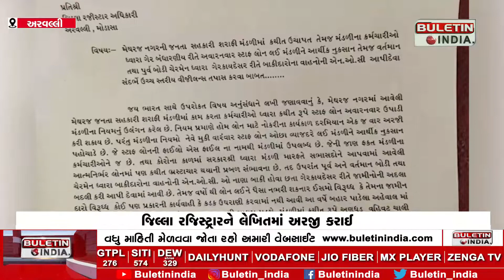ARVALLI : જિલ્લા રજિસ્ટ્રારને લેખિતમાં અરજી કરાઈ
મેઘરજ જનતા સહકારી શરાફી મંડળીના કથિત કૌભાંડ મામલે સંયુક્ત રજિસ્ટ્રાર કચેરી મહેસાણા તેમજ જિલ્લા રજિસ્ટ્રારને લેખિતમાં અરજી કરવામાં આવી.